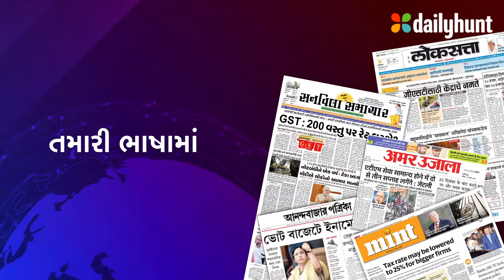DH_Gujarati_Politics_Landscape